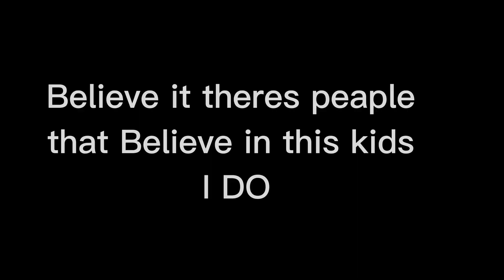RIDING THE RAPTORS WITH WIFE 🇩🇴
JUST HAVING FUN WITH WIFE IN DONICAN REPUBLIC More family riding

As always we are truly so grateful for all of your support! It really means a lot to us!

If you get a chance send this video to a friend or family member!

- Monster!